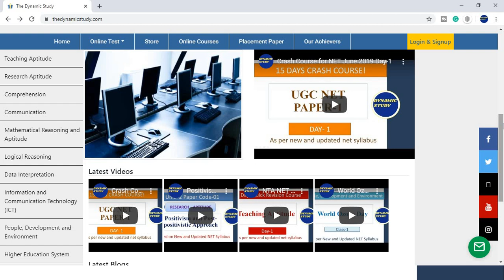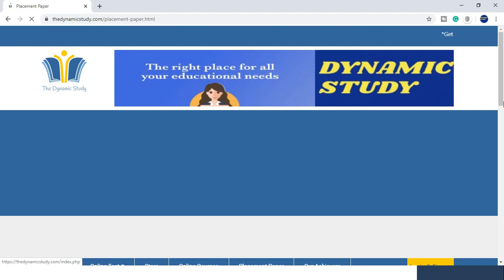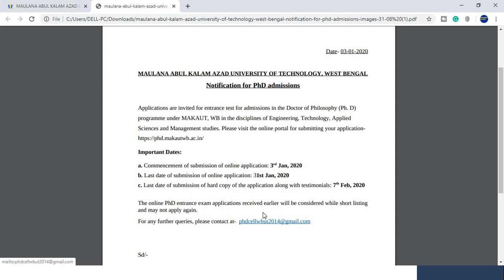Maulana Abul Kalam Azad University of Technology Phd Notification